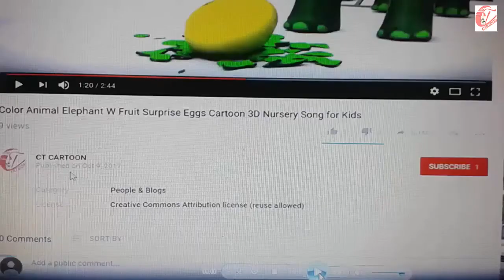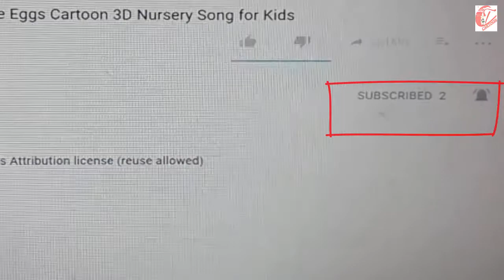Learn color part 20 w surprise eggs and COCKROACHES comeback for kids and children ct cartoon